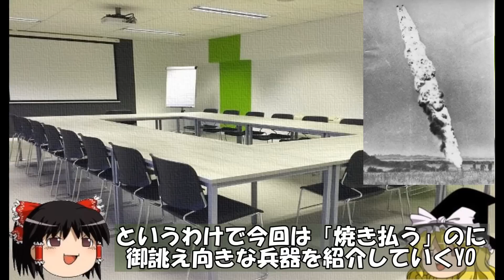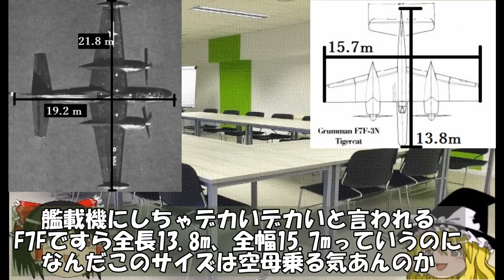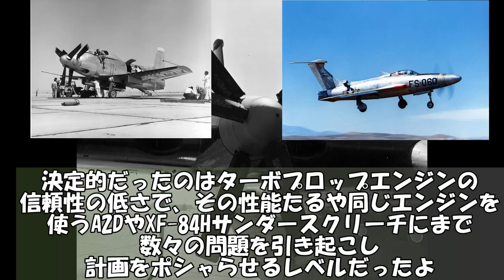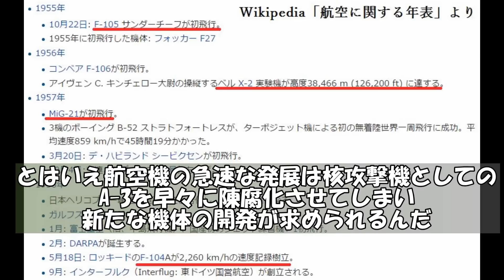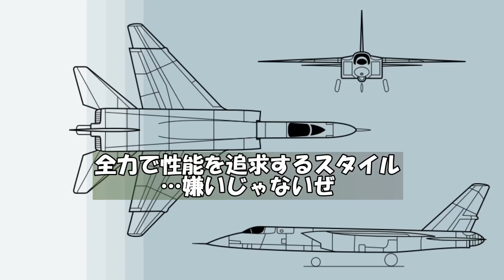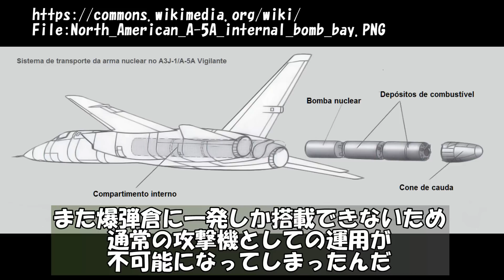ゆっくりで語る珍兵器 第18回【艦載核攻撃機】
すごーい！あなたは今でこそ珍兵器だけど、当時は割と大真面目な兵器だったフレンズなんだね！
花粉のせいで目がアレだから、ただでさえ遅れ気味な作業ペースが無理無理カタツムリ状態
※ヴィジラン"ディ"じゃなくてヴィジラン"ティ"だねこれ
スペル見たのに素で間違えてるから思い込みって怖いね

おしながき：AJ、A-3、A-5